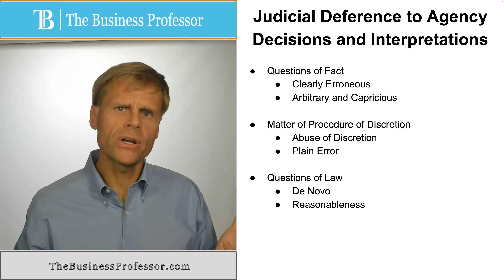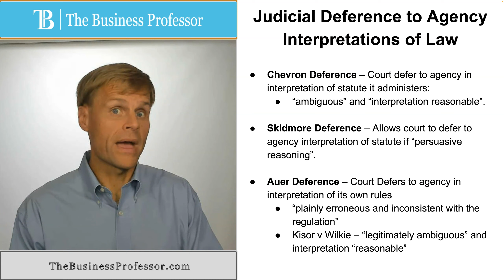Judicial Deference to Agency Decisions and Interpretations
What is judicial deference to the decisions of administrative agencies?